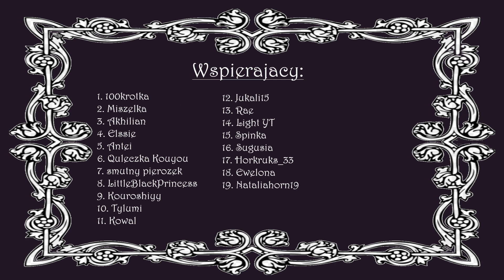Vladimir z Moonlight Lovers- the sims 4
Hej :)
Ten pomysł chodził już za mna od bardzo dawna ^^
Nie wiem czy udało mi stworzyć w miarę podobnego sima do Vlada, bo nie mam zbyt dużych umiejętności jesli chodzi o Simsy, ale grunt że się dobrze bawiłam :)

Co sądzicie? Może być? xD